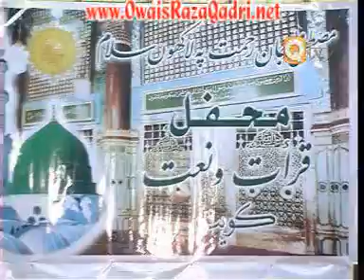Kaliyan Zulfan Wala -Owais Raza Qadri - Mehfil-e-Naat At Kuwait